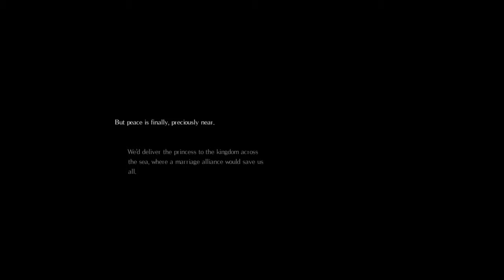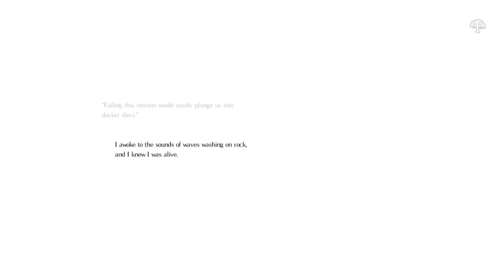Salt and Sanctuary: The Unspeakable Deep!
Easy no damage boss fight for trophy.